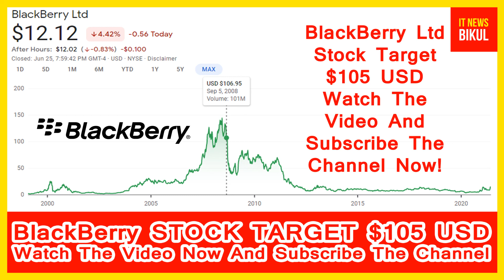BB Stock - BlackBerry Ltd Stock Breaking News Today | BlackBerry Stock Prediction